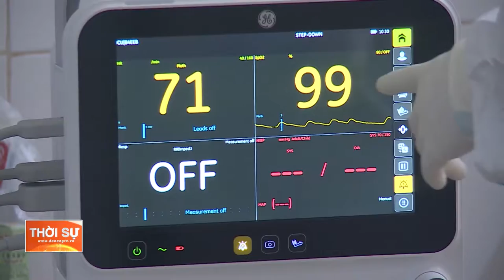GIẢM ÁP LỰC TRONG ĐIỀU TRỊ BỆNH NHÂN COVID-19